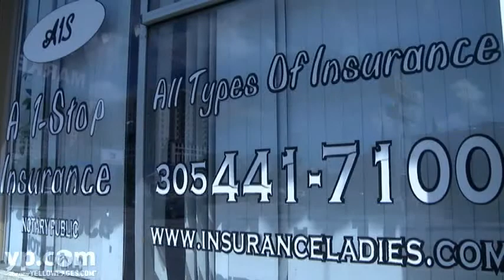Miami Insurance A 1-Stop Insurance Agency, Inc.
A 1-Stop Insurance Agency, Inc. is a full service insurance agency in Miami. In business since 1989, their agents can find the coverage for you. Whether you need business, commercial, automotive or motorcycle insurance, call today for a quote.